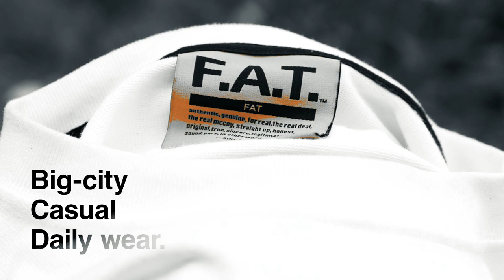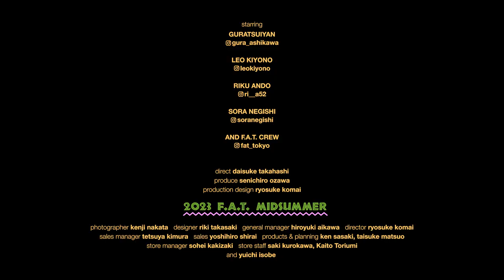【F.A.T.】2023 Summer movie"F.A.T. MIDSUMMER "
F.A.T.SUMMER
夏がやってきた。F.A.T.界隈でも浮き足立った日々が動き始める。映画『KIDS』でジャスティン・ピアースやハロルド・ハンターが着ていたオーバーサイズのインディなんかのスケボーTな夏。映画『do the right thing』でスパイク・リー演じるムーキーが着ていたジャッキー・ロビンソンのジャージーな夏。ネオン街の喧騒が絢爛豪華に夏を謳歌するとき、ストリートな連中はカラフルでパワフルに夏を遊びつくす。つくづく『do the right thing』は良い映画だと思う。何年経っても色褪せない。それはなぜか。スタイルやファッションや風俗だけでなく、街の路地に生きる人々の文化や哲学や思想といった普遍的なものが凝縮された群像劇でもあるからだ。F.A.T.はそういったものに強く惹かれ、（本質的なものを追い求めるというか）自分たちの中に埋め込まれているはずの本質的なものを手繰り寄せる作業を怠らない。今回もまた、かの名作たちの中に溢れていた真夏の温度、真夏のテンションへのオマージュを１本。前置きが長くなってしまった。ということで、いつだってデカイぜ、F.A.T.なスペシャルサマーコレクションがローンチです！　今夏は、いつもにも増してワイルドシングなKIDSやヤングガンとともに、（路地でチルして、好きなフランチャイズのことと政治や世相と近所のギャルのことをごった煮でああだこうだと話して盛り上がっている＝）ストリートに生息している良い歳の大人たちのストリート的シンクタンクな着こなしが楽しめるコレクション。ぜひ、アバンギャルドな真夏を堪能してください。ヘッドショップではKACKEYが打ち水しながら、クーバでハバナな葉巻のけむりをくゆらせて、皆様が涼みに来られるのを待っております。
HAVE NICE MIDSUMMER DAYS!!! 　by F.A.T.SUMMER 製作委員会
starring
guratsuiyan @gura_ashikawa
direct Daisuke Takahashi @daisuketakahashi
special thanks
and
F.A.T.SUMMER 製作委員会
produce senichiro ozawa
photographer kenji nakata
designer riki takasaki
production design ryosuke komai